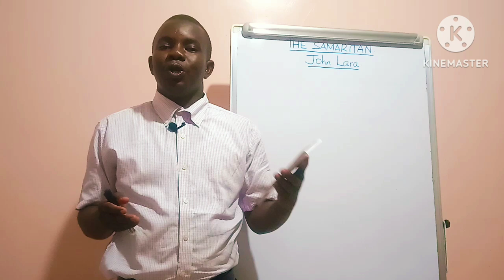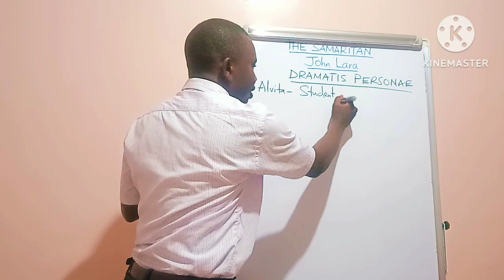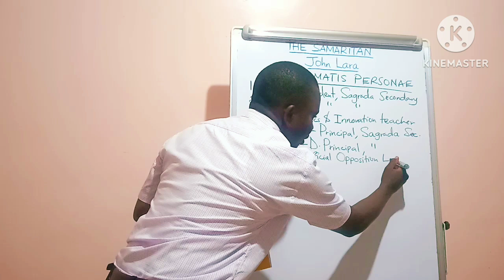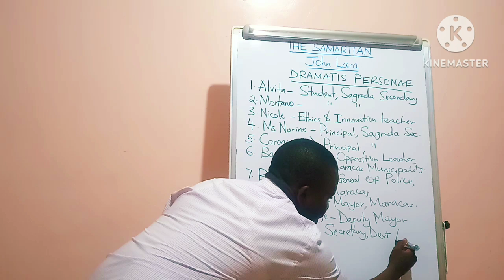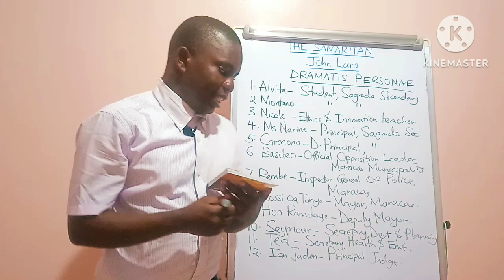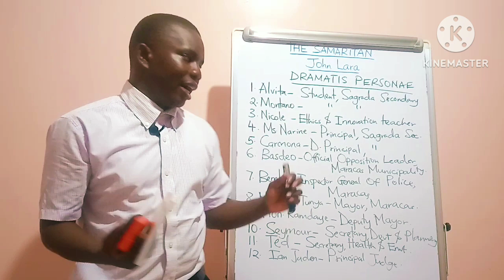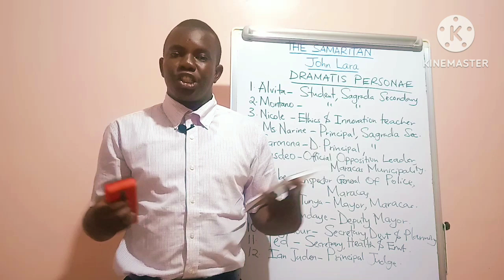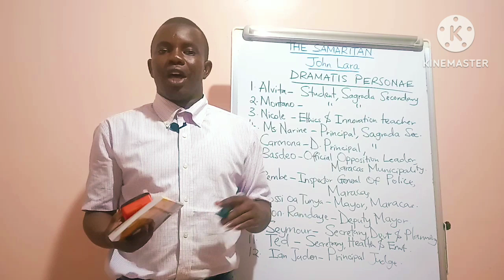THE SAMARITAN BY JOHN LARA ● ALL YOU NEED TO KNOW ABOUT THE NEW COMPULSORY PLAY ▶️ ● NEW SET 📚